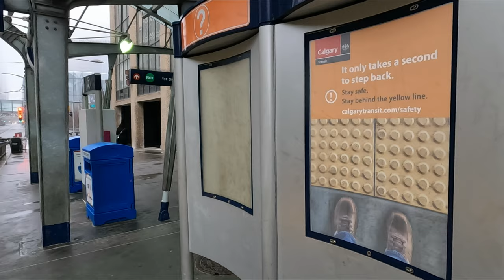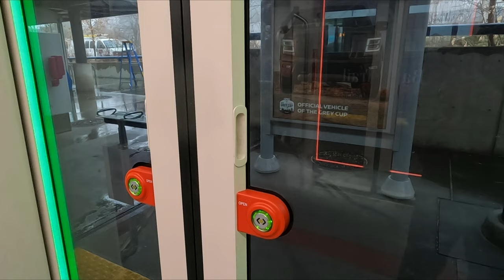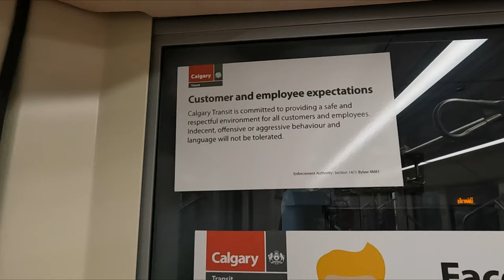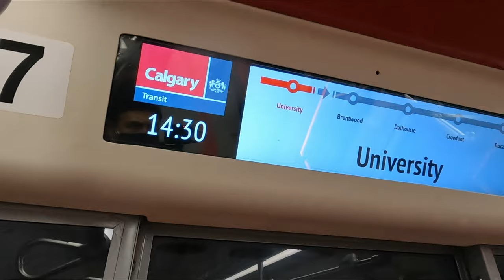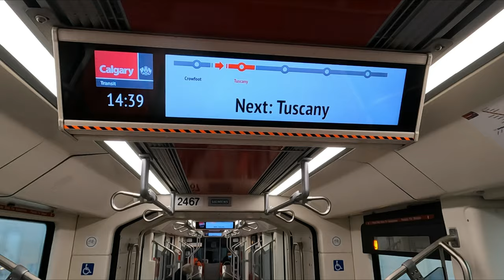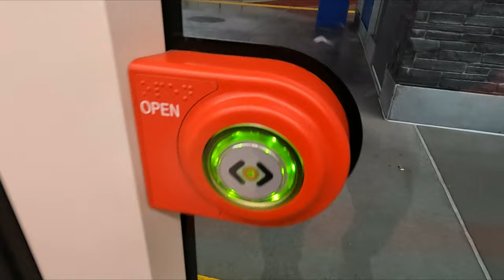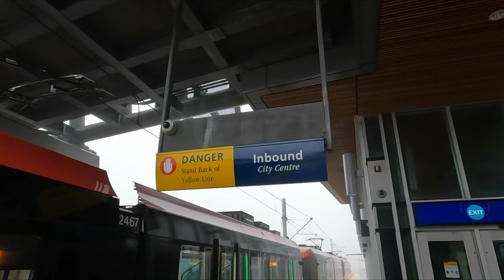Calgary CTrain Ride in Downtown | Calgary's Light Rail System CTrain Ride From 1st St SW to Tuscany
Calgary Transit CTrain Red Line Ride (1st St SW to Tuscany) | Travel Alberta, Canada

Today, we are taking Calgary CTrain to Tuscany from downtown. These red trains are cute and comfortable to ride.

In this video, I will give you a tour of the CTrain journey in Calgary, Alberta.

Chapters:
0:00 Intro
0:15 Start Point - 1st St SW Station, Calgary, Alberta
2:15 4th St SW Station, Calgary, Alberta
3:35 7th St SW Station, Calgary, Alberta
7:05 Sunnyside Station, Calgary, Alberta
9:20 SAIT /AUArts /Jubilee Station, Calgary, Alberta
11:05 Lions Park Station, Calgary, Alberta
13:40 Banff Trail Station, Calgary, Alberta
15:20 University Station, Calgary, Alberta
17:05 Brentwood Station, Calgary, Alberta
20:00 Dalhousie Station, Calgary, Alberta
23:45 Crowfoot Station, Calgary, Alberta
26:30 End Point - Tuscany Station, Calgary, Alberta